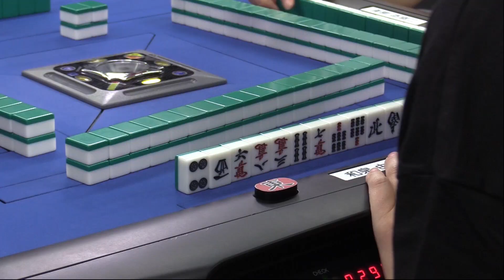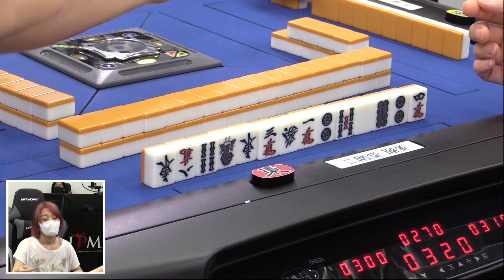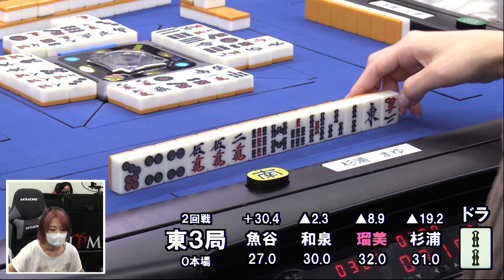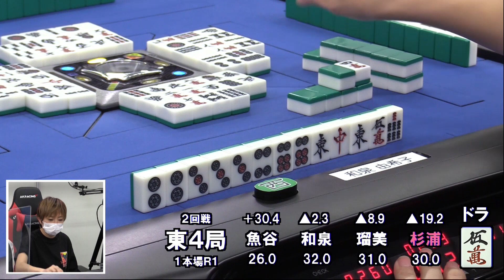【麻雀】第16期女流桜花Aリーグ第２節D卓２回戦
二階堂瑠美vs和泉由希子vs魚谷侑未vs杉浦まゆ
実況：部谷幸則
解説：仲田加南
ルール：日本プロ麻雀連盟公式ルール